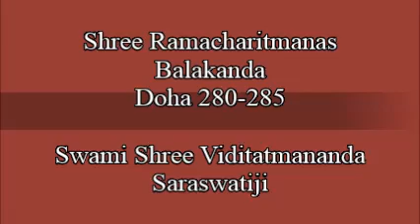37 Shree Ramacharitmanas Balakanda Doha 280 to 285